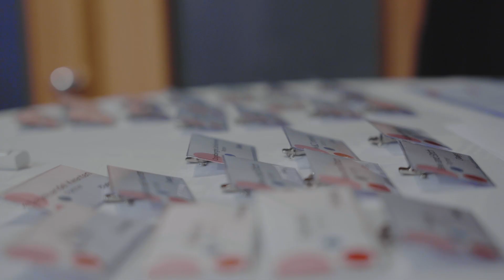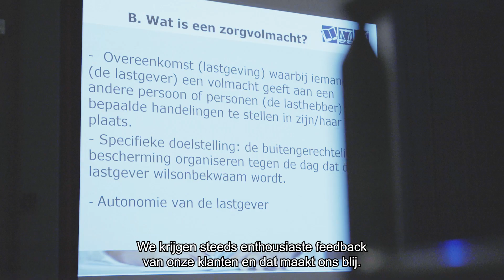Erfrecht en zorgvolmacht | Vastgoed C-urieus event Pelt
Op woensdag 4 oktober organiseerden we ons derde Vastgoed C-urieus evenement in CC Palethe, Pelt. Deze keer zoomden we verder in op alles wat met erfrecht en zorgvolmacht te maken heeft. We nodigden notaris Wendy Geusens uit om ons meer te vertellen over het onderwerp.